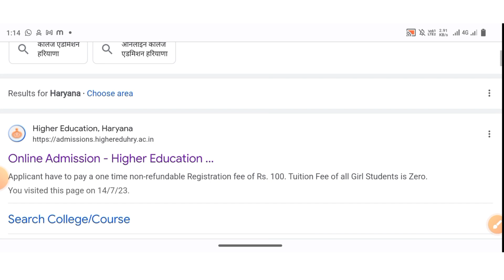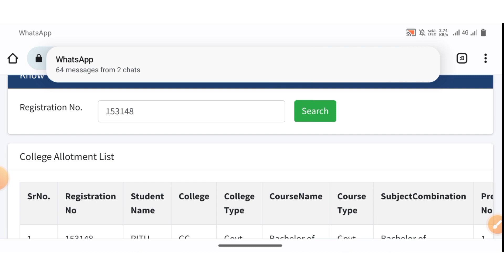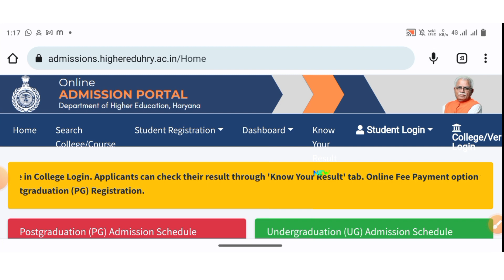Haryana college merit list kaise dekhe || College merit list kaise dekhe 2023 || College Admission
Haryana college merit list kaise dekhe || College merit list kaise dekhe 2023 || College Admission 2023